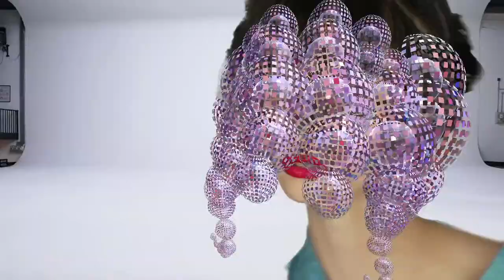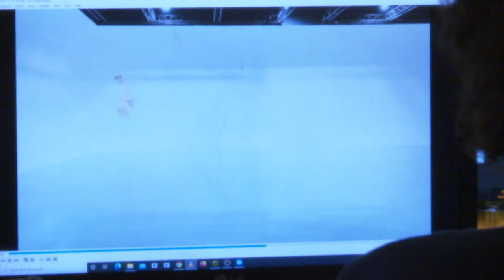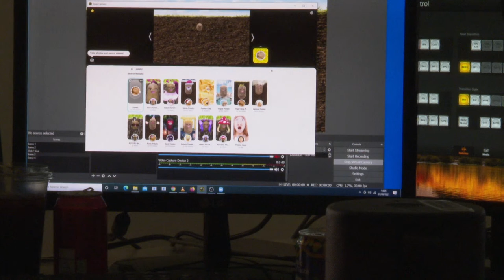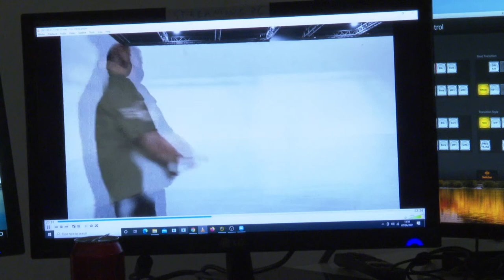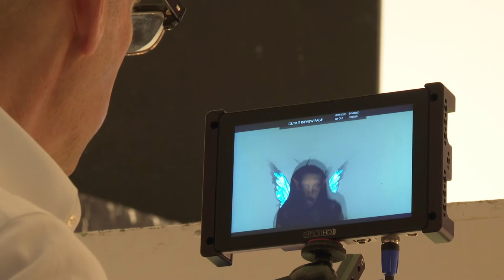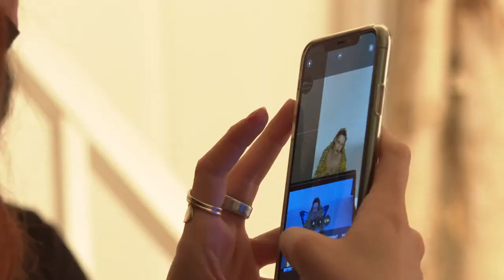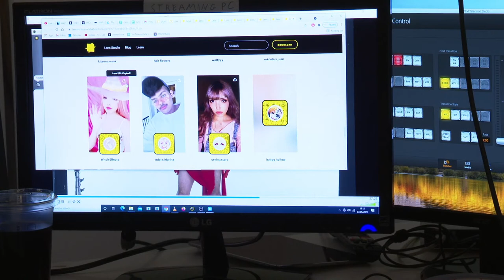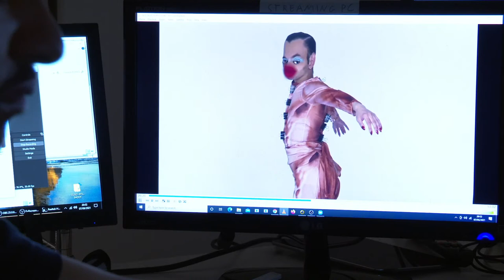Watch Nick Knight & Gareth Wrighton’s Digital Face Filter Fashion Shoot Live!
Watch as Gareth Wrighton and Nick Knight translate runway looks into fanciful face filters in this whimsical fashion shoot live stream.